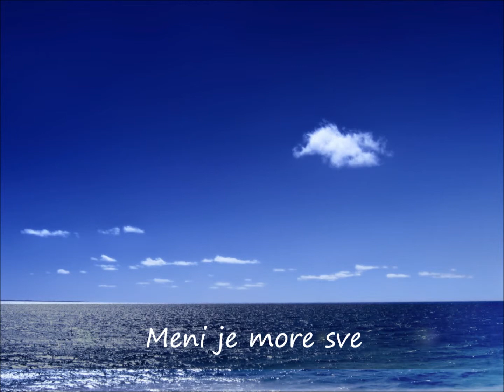Radojka Šverko - Meni je more sve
1975.
Autor: S. Vuković